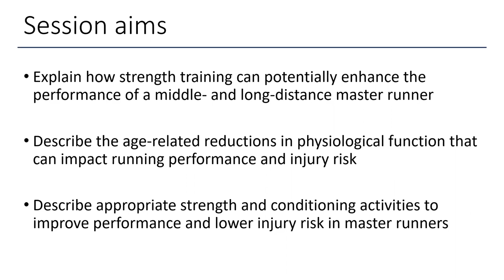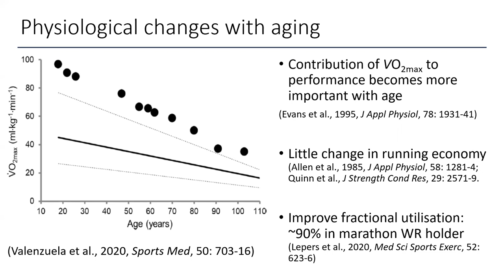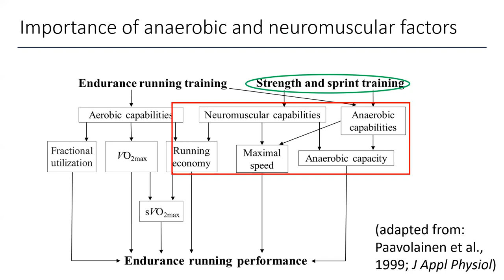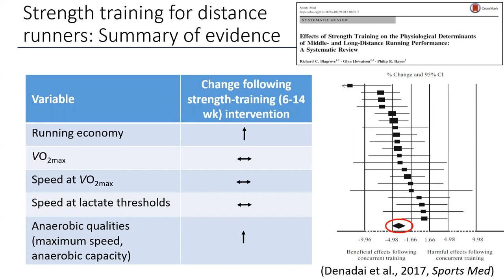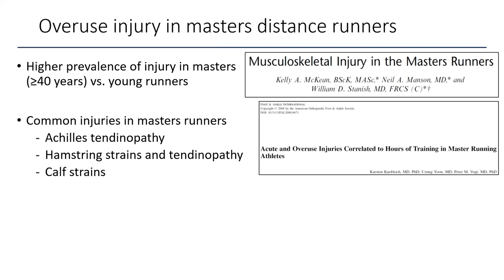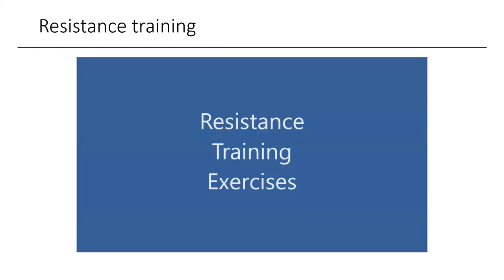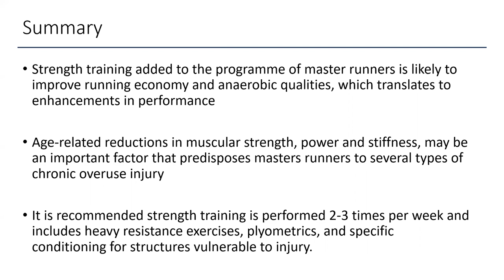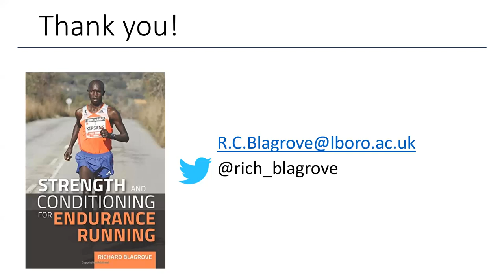Strength & Conditioning for Masters Athletes -Richard Blagrove (PhD) 2020 Masters Athlete Symposium